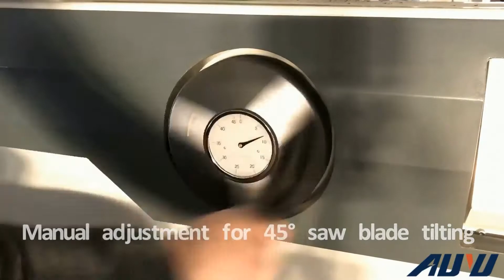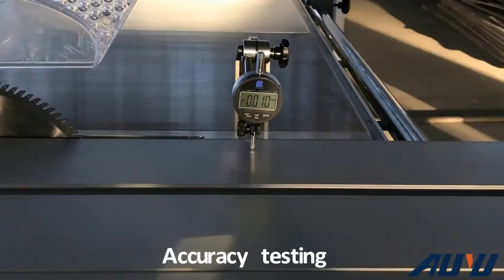AUYU Sliding Table Saw Y45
High Precision Sliding Table Saw Y45